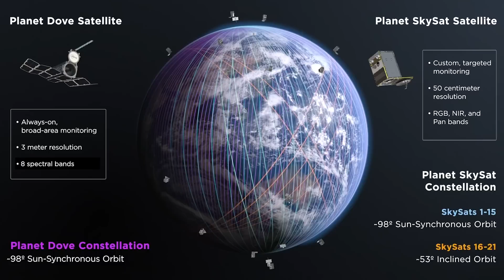Boldly Going: Planet and The Roddenberry Foundation Collaborate on Satellite Launch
We recently launched 36 Planet SuperDove satellites with SpaceX, with a select number of these satellites featuring Star Trek inspired quotes as a part of Planet and Roddenberry Foundation’s shared commitment to make the world a more sustainable and secure place.

The Roddenberry Foundation’s Rod Roddenberry, son of Star Trek Creator’s Gene Roddenberry, gets the scoop from our very own VP of Launch Mike Safyan on how sats are reaching the final frontier…of making the world a better place. Watch now!